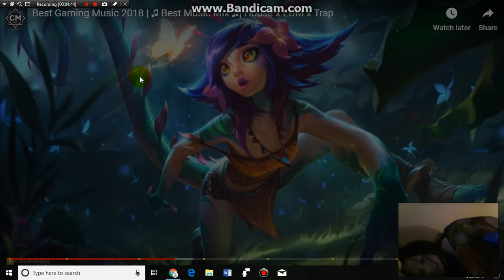Nightcore Gaming Mix December